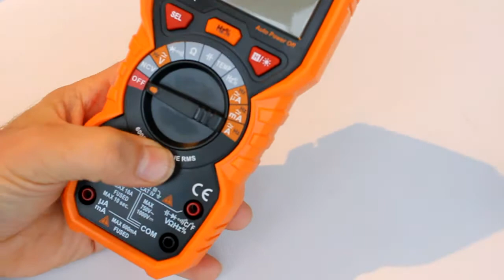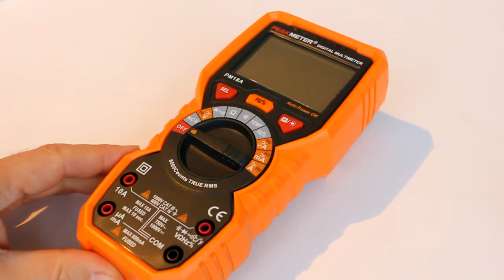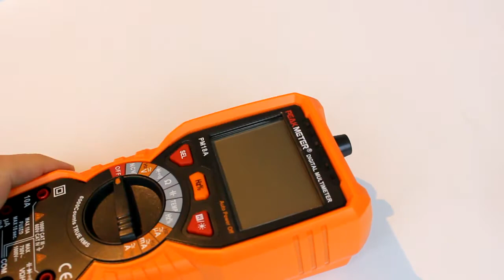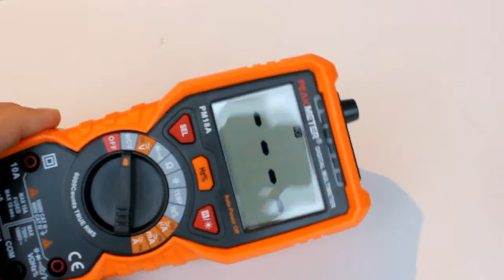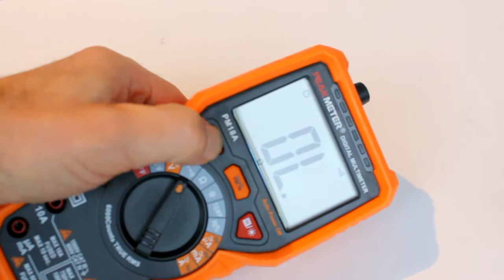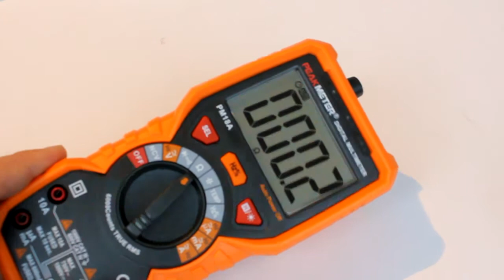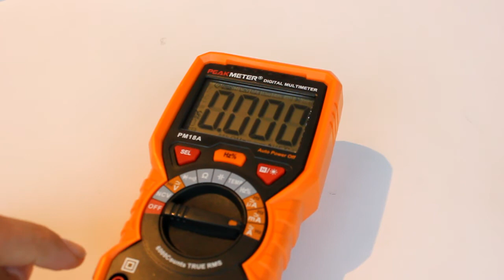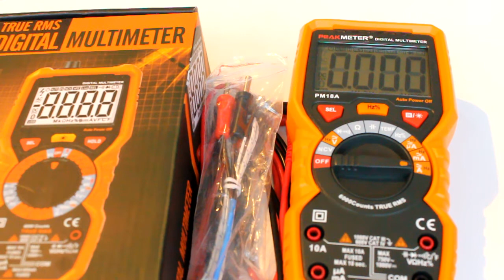PM18A мультиметр PEAKMETER, обзор функциональности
TrueRMS мультиметр PeakMeter PM18A.